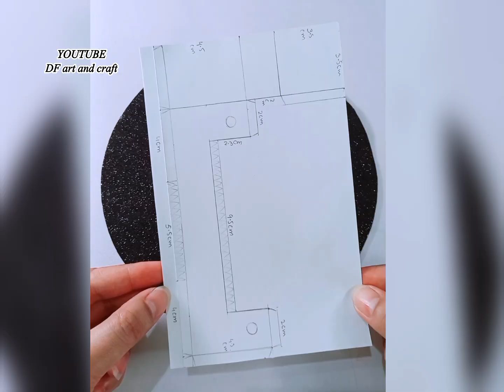How to make a mini bath room for doll house / diy working washroom / DIY Craft for dolls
Easy craft ideas/ miniature craft /Paper craft/ how to make /DIY/school project/DF art and craft